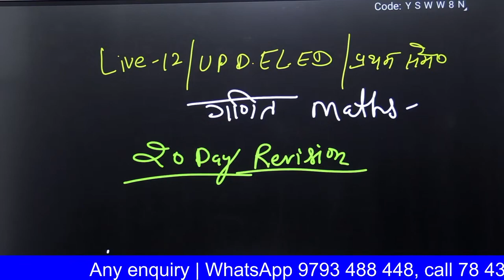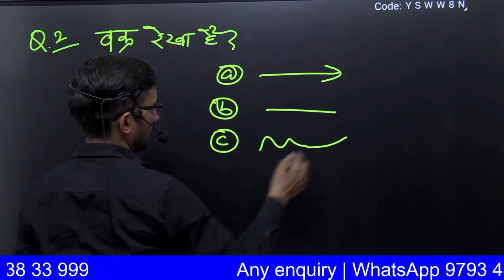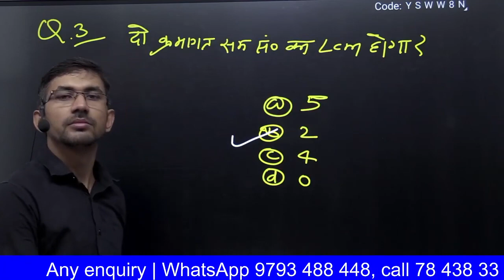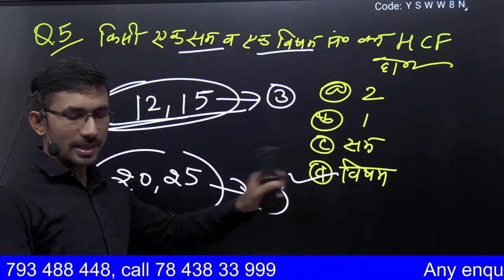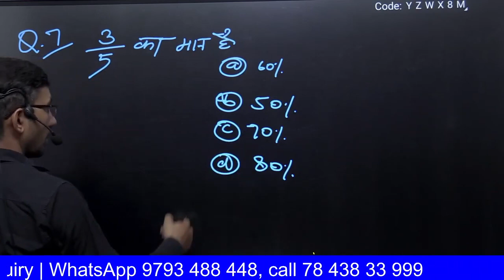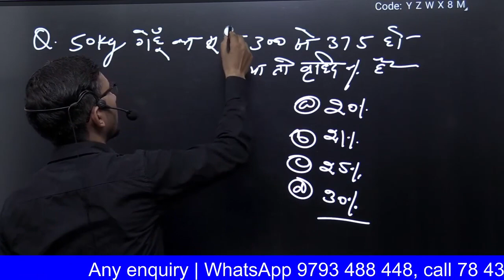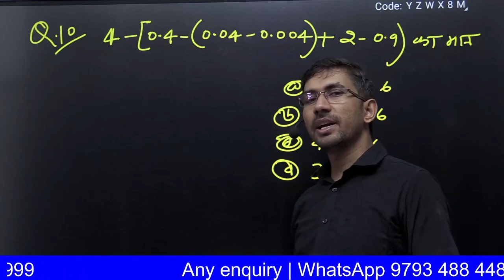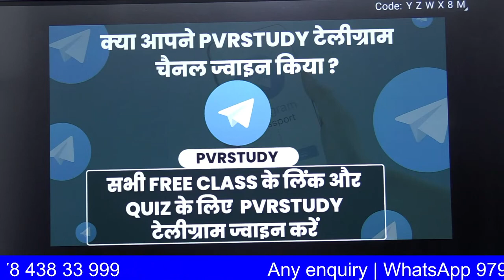Revision UP Deled 1st sem Maths Exam 2023 | Live 13